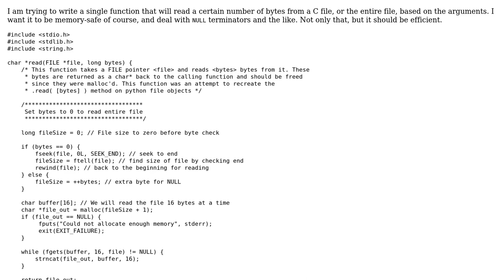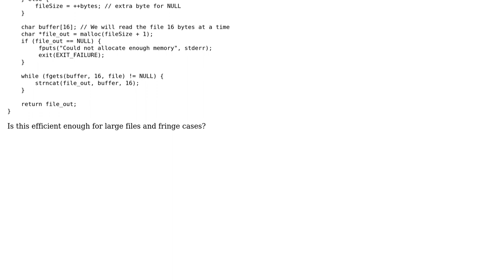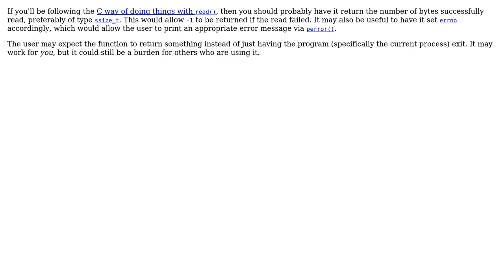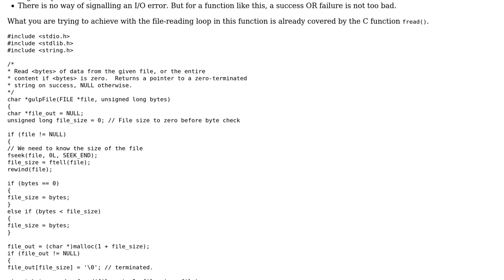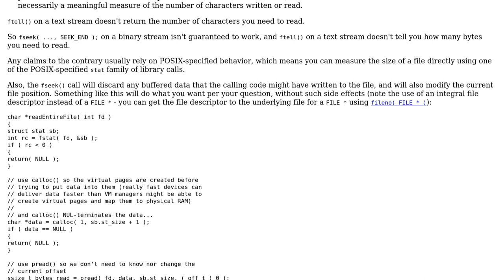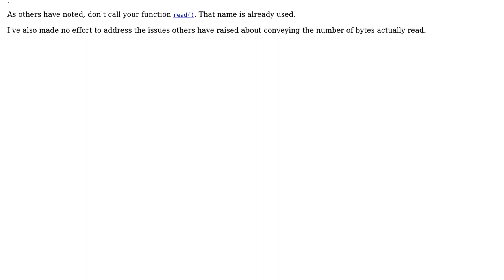Code Review: Memory-safe file-reading in C (5 Solutions!!)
Code Review: Memory-safe file-reading in C

With thanks & praise to God, and with thanks to the many people who have made this project possible! | Content (except music & images) licensed under CC BY-SA | Music | Images & others | With thanks to user xxbbcc user Tom user ratchet freak user Kingsley user Jamal user Andrew Henle and the Stack Exchange Network Trademarks are property of their respective owners. You are responsible for your own actions.